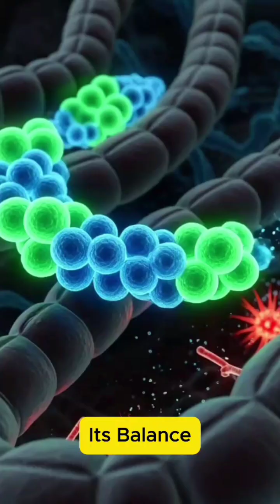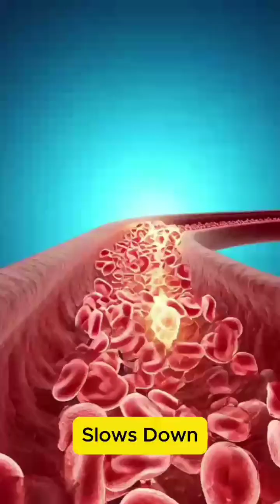“What Happens Inside Your Body When You Eat Ice Cream 🍦 — 3D Animation”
What happens inside your body when you eat ice cream? 🍦
This 3D animated short shows how ice cream melts and travels through your digestive system — releasing sugars, fats, and nutrients that energize your body, boost mood, and stimulate brain activity.

🔍 In this video you’ll see:
• Ice cream digestion from mouth to stomach
• Sugar and fat absorption explained
• Brain & mood boost benefits
• How indulgence affects energy levels
• Why moderation is key